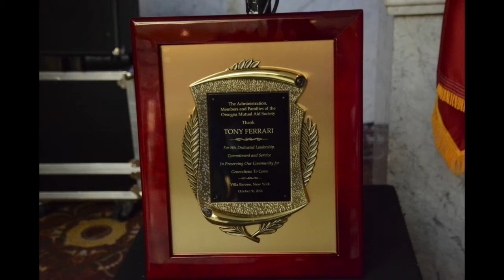77th Anniversary Orsogna MAS 1